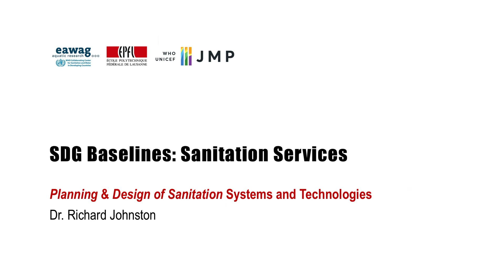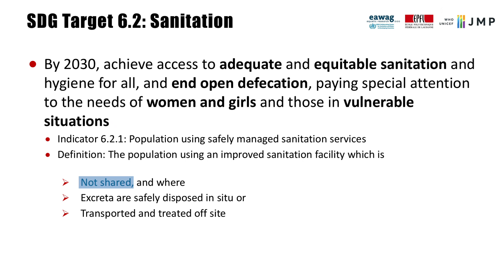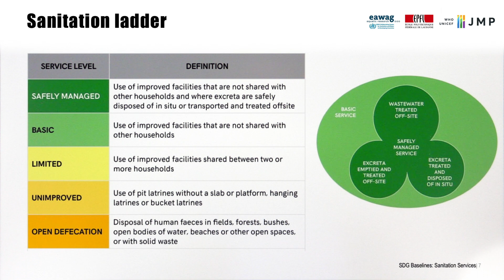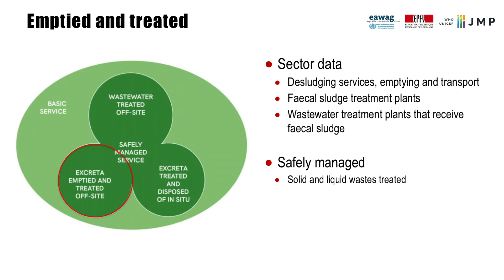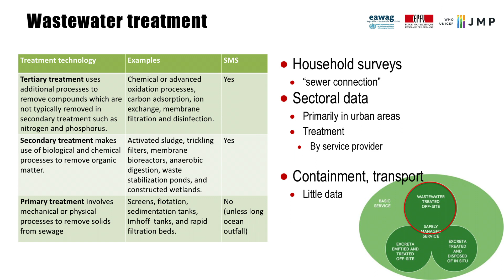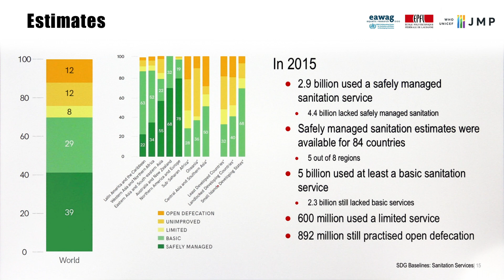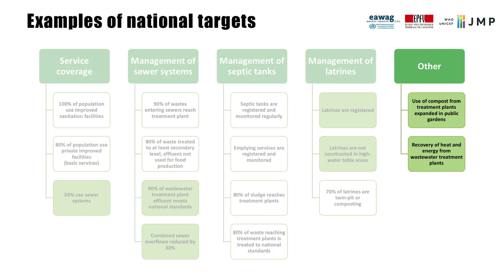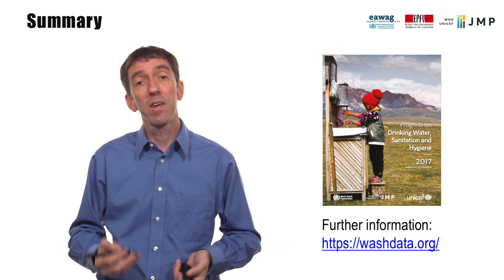1.12 Bonus track - SDG Baselines: Sanitation Services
Join the MOOC Planning and Design of Sanitation Systems and Technologies in Coursera